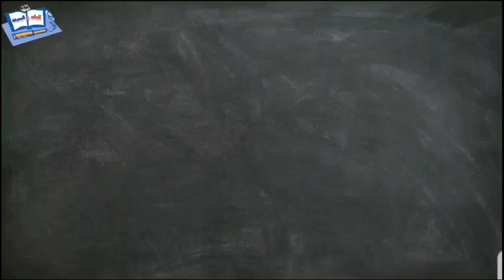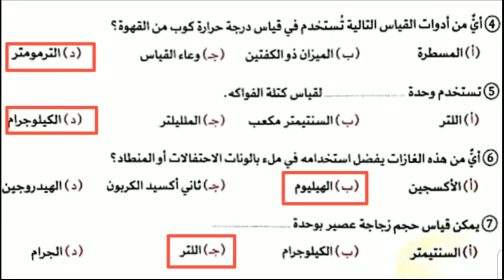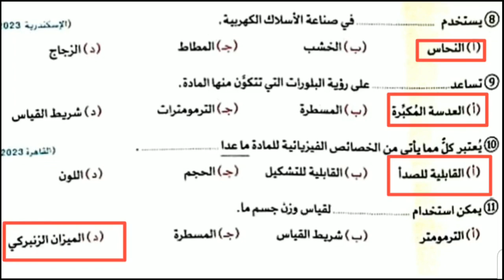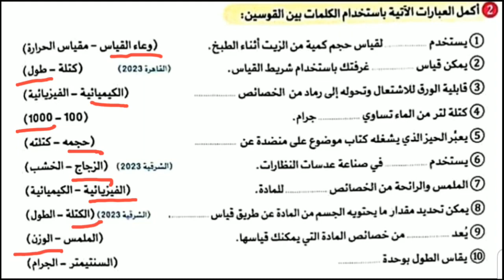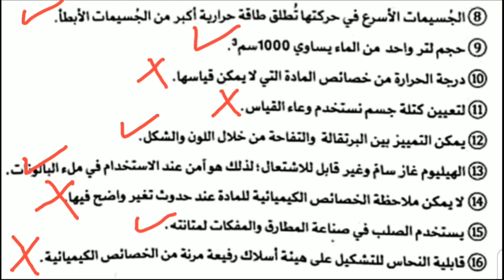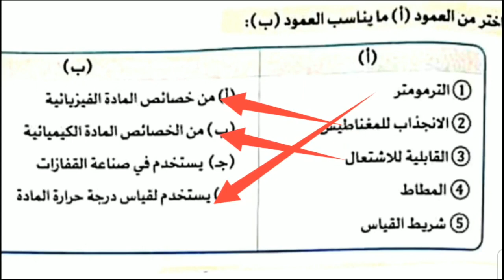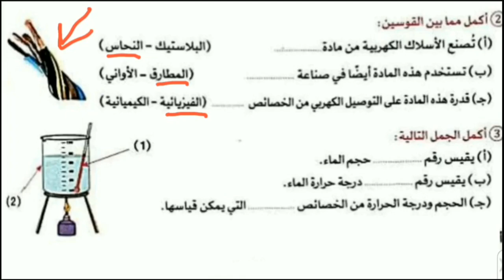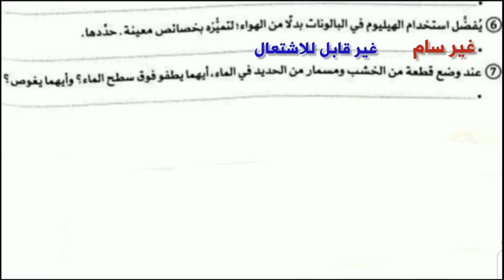حل تدريبات سلاح التلميذ على المفهوم الثانى وصف وقياس المادة الصف الخامس الابتدائي مادة العلوم ترم ١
وصف وقياس المادة
علوم الصف الخامس الابتدائي الفصل الدراسي الأول ٢٠٢٤
حل تدريبات سلاح التلميذ على المفهوم الثانى وصف وقياس المادة الترم الاول 2024